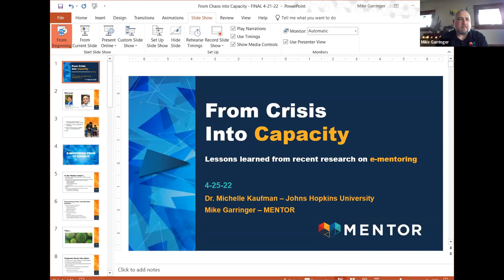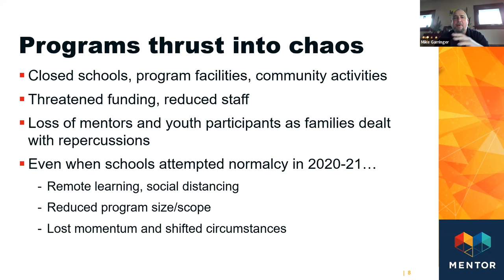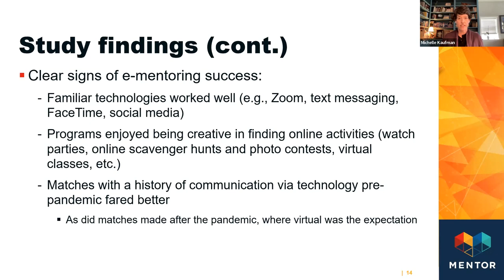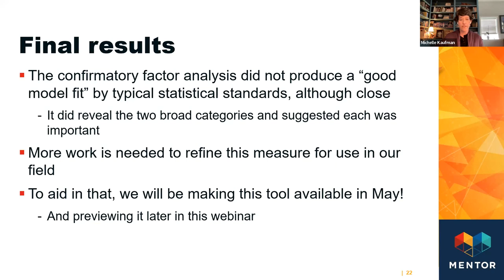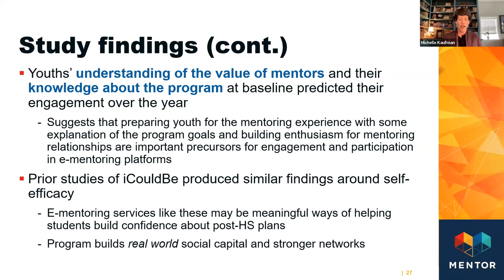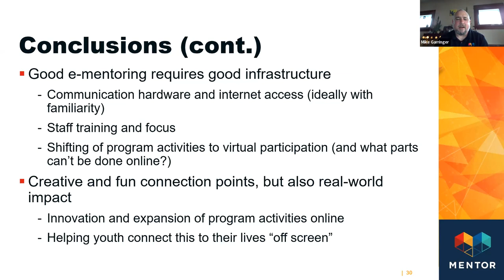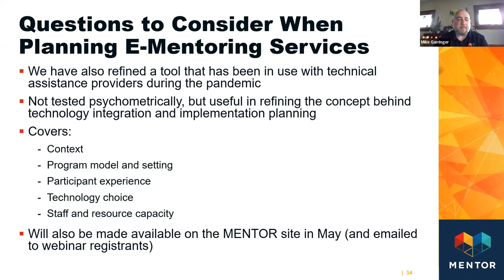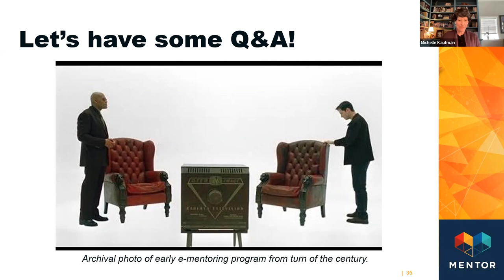WEBINAR From Crisis into Capacity: Final Report on Findings from Recent Research on E-Mentoring